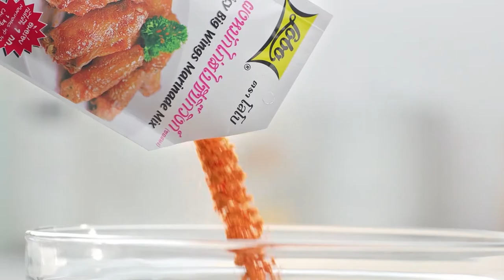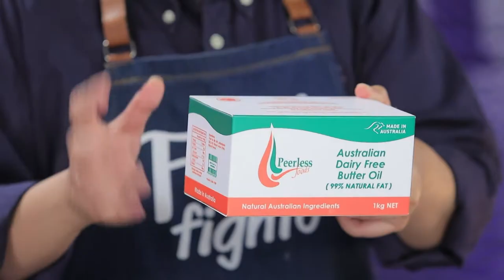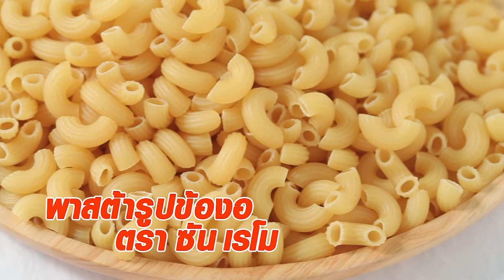'นานา' VS 'เท็ดดี้' เป่ายิงฉุบทำเมนู พิซซ่าหว๊านหวาน​ ​ l FOOD FIGHTO l EP.111 [2/3]